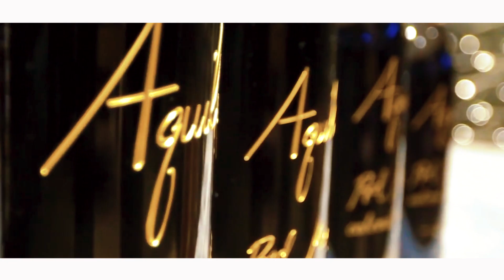DJ NASIRUNASIRU-MOUKOTEUB-(Official video)